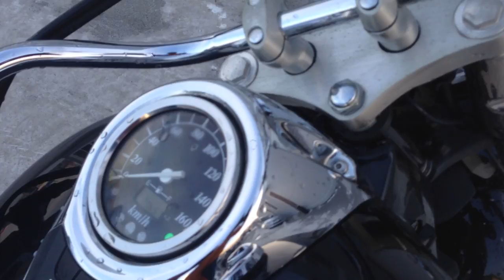B6436 YAMAHA DRAGSTAR 400